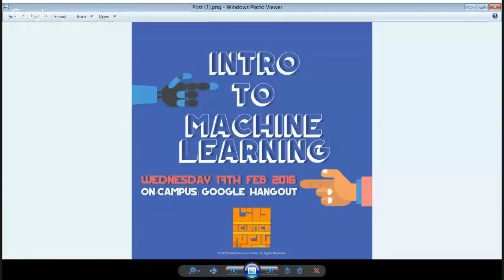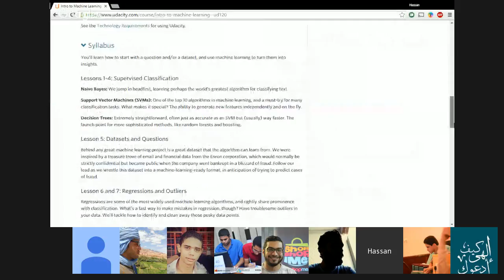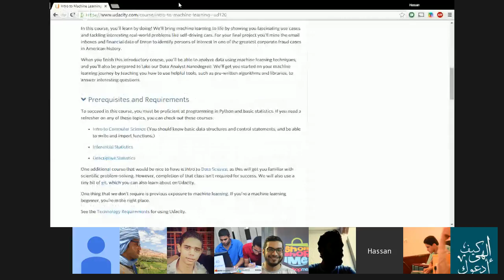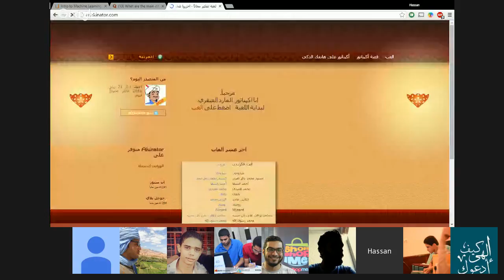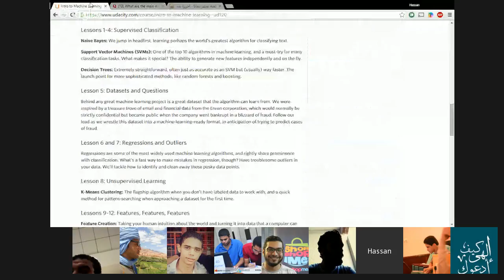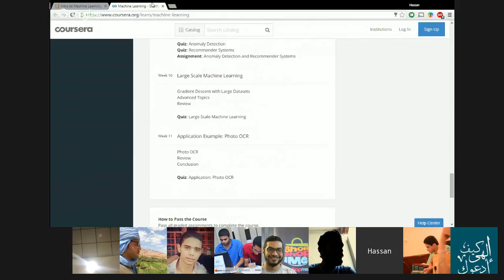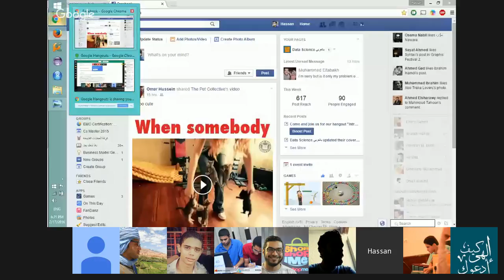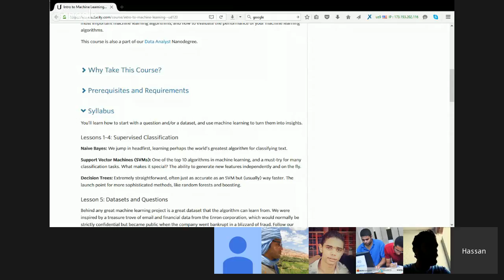Intro to Machine Learning